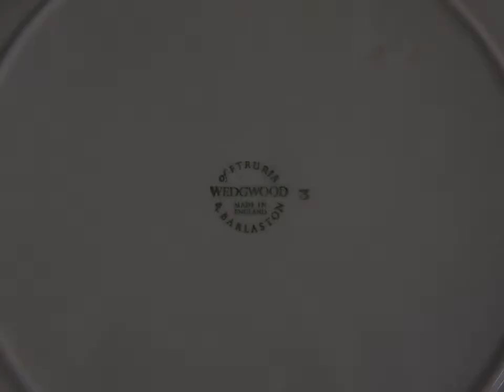ヴィンテージ Wedgwood（ウェッジウッド）のカップ＆サンドウィッチプレート/EDME/イギリス F2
ヴィンテージ　Wedgwood（ウェッジウッド）のカップ＆サンドウィッチプレート/EDME/イギリス　F2　です。